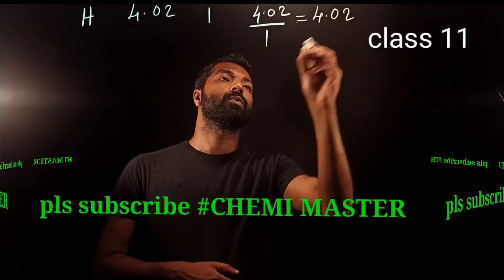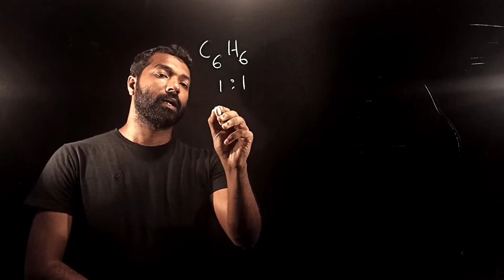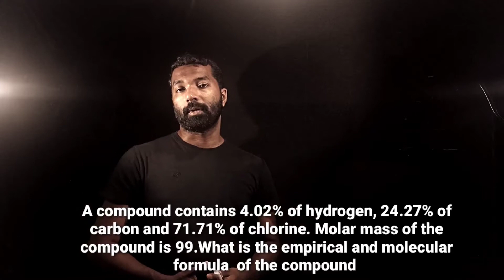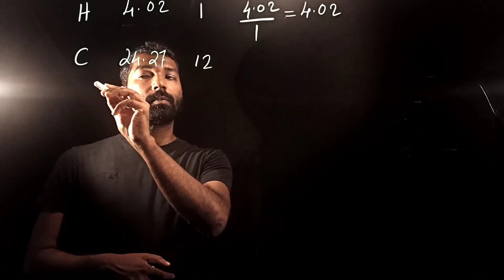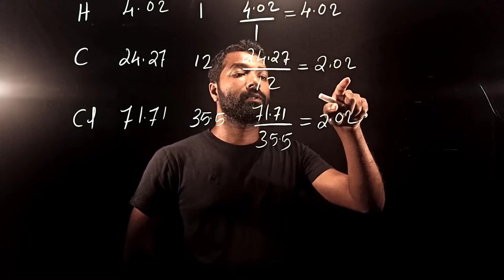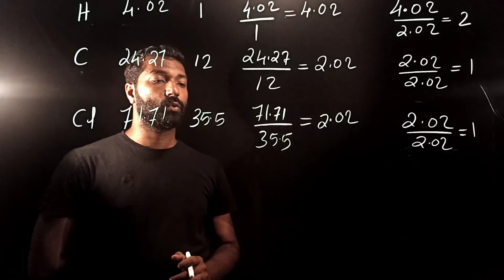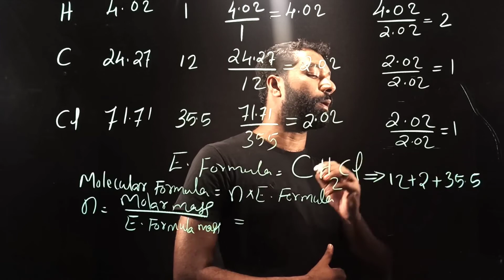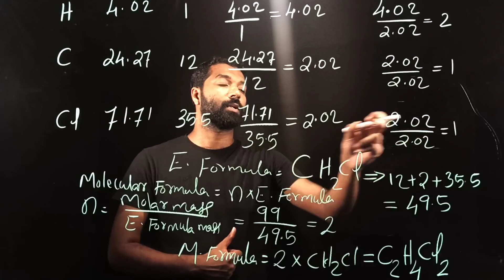EMPIRICAL & MOLECULAR FORMULA/SOME BASIC CONCEPT OF CHEMISTRY /CLASS 11/Part15 CHEMI MASTER